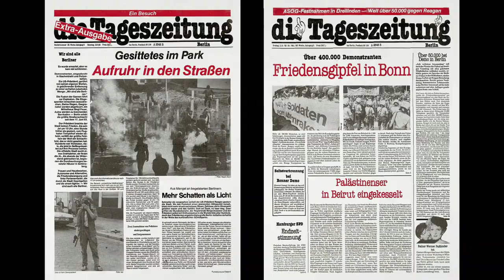Werbespot 40 Jahre taz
taz Werbespot zu 40 Jahren taz. Grundlage ist ein Ausschnitt aus einem Trickfilm zur Bewerbung des noch jungen taz-Projekts aus dem Jahr 1979 des Berliner Regenbogen Film Kollektivs.
Ursprungsformat: 16mm, Magnetton
Digitalisiert in HD bei 25fps, skaliert